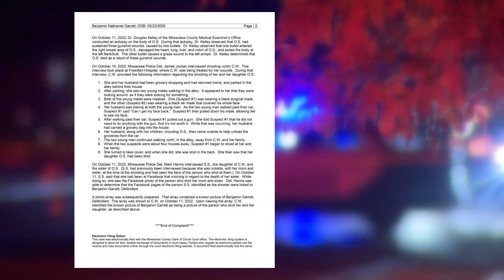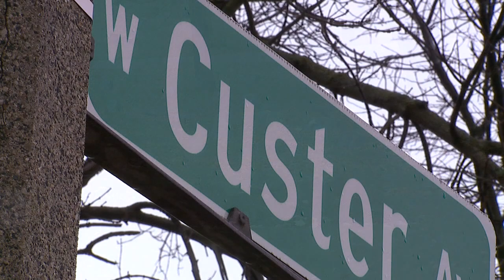Milwaukee girl shot; teen arrested just blocks from shooting | FOX6 News Milwaukee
There are new details on the arrest of a teenager charged with killing a 12-year-old girl in Milwaukee. Police made the arrest at Custer Park, just blocks away from where they say Olivia Schultz was killed.